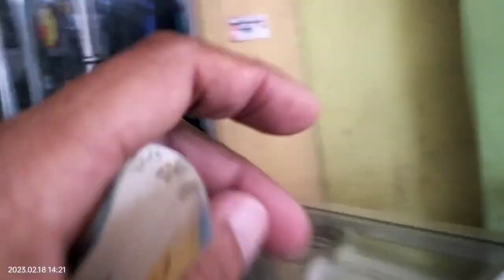JAYRUS PINSAN NI CARLOTTA ISA SYA SA NAG-AALAGA